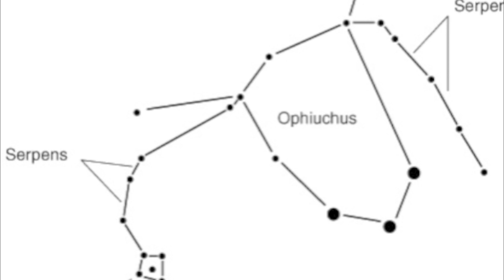Lunar eclipse June 2011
Astronomer Andrew Fitzgerald explains why it's worth getting up early in Central Australia on Thursday June 16.
PS If you are interested in inquiring about a group booking for some amazing stargazing, you can contact Andrew in Alice Springs on 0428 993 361